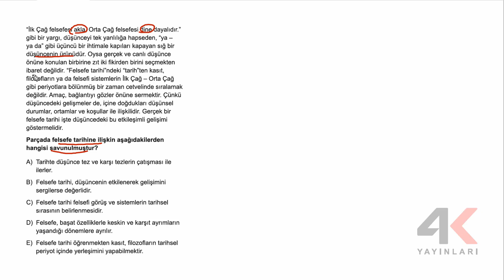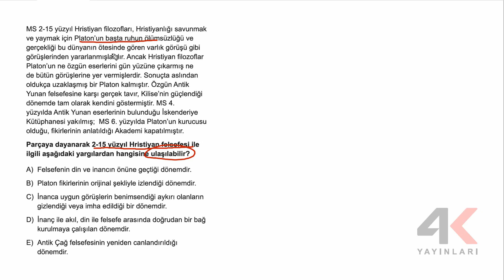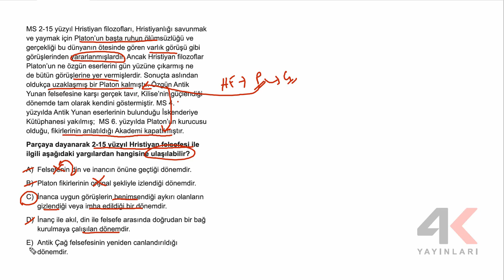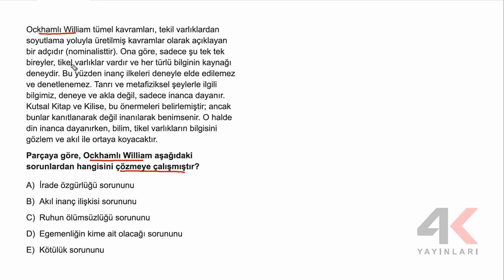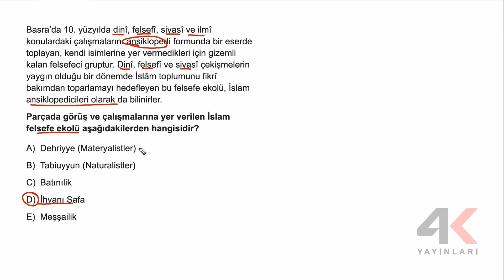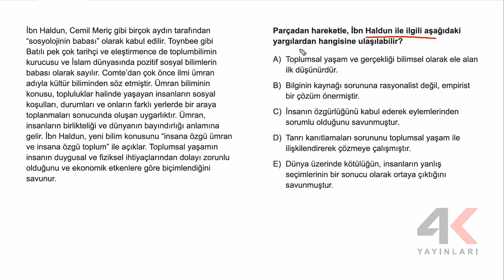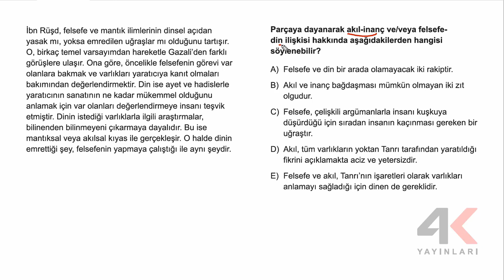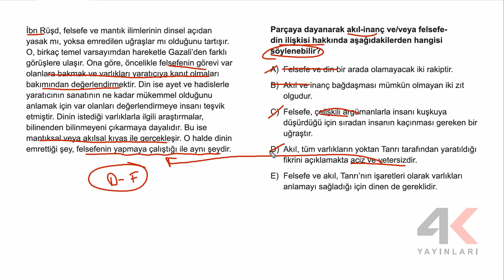TYT Felsefe Soru Bankası Bölüm 06 Test 03 Soru Çözümleri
🎞 Soru Listesi
▶ 00:00:00 Bölüm
▶ 00:00:00 Soru 1
▶ 00:02:17 Soru 2
▶ 00:04:22 Soru 3
▶ 00:05:01 Soru 4
▶ 00:06:38 Soru 5
▶ 00:07:53 Soru 6
▶ 00:09:01 Soru 7
▶ 00:11:18 Soru 8
▶ 00:13:04 Soru 9